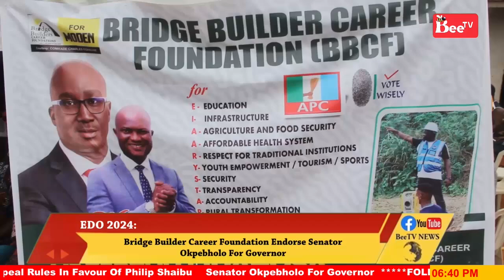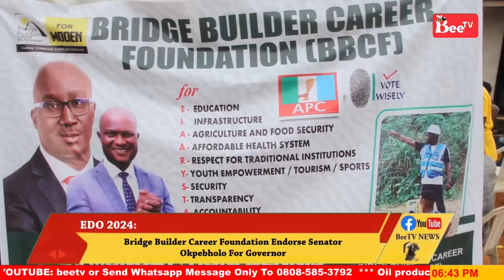EDO 2024:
Bridge Builder Career Foundation Endorse Senator Okpebholo For Governor